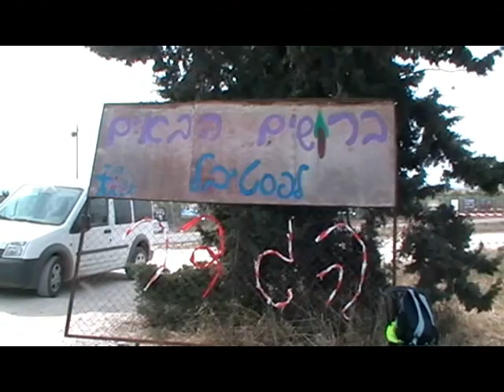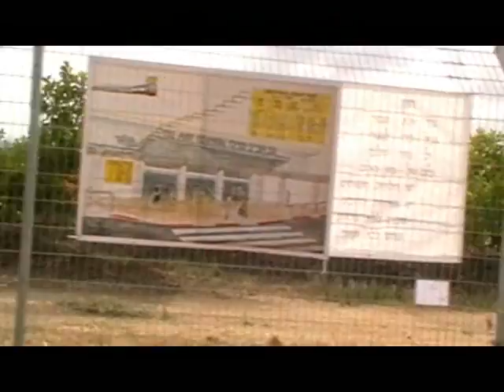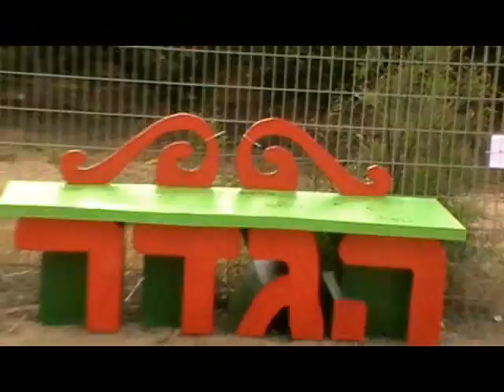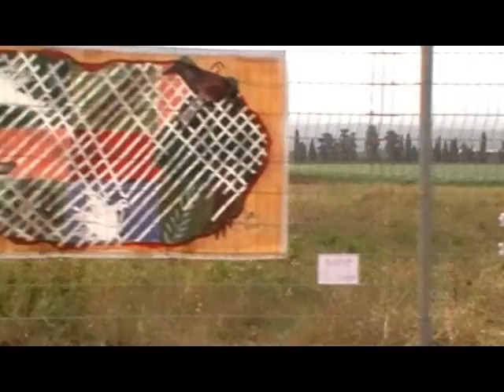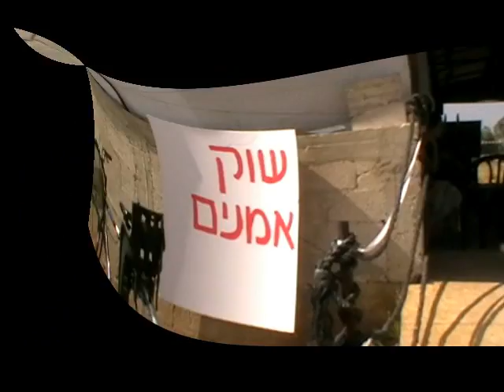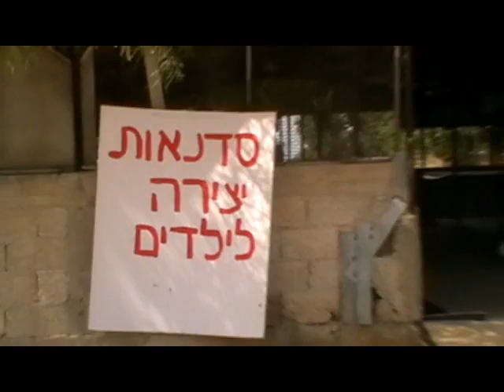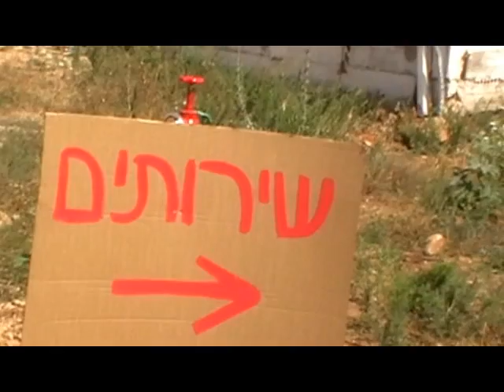פסטיבל גדר בגשר הזיו - חלק א.avi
עשינו את זה!! העלנו את מרכזיות גשר הזיו בעולם האומנות של הגליל המערבי. נמשיך בפעילויות נוספות וגם נהפוך את "פסטיבל הגדר" למסורת שנתית של גשר הזיו ושל כל הגליל המערבי. שימו לב. זה היה נהדר. יש כאן חלק א' של קליפ המראה את חלק מארועי הפסטיבל